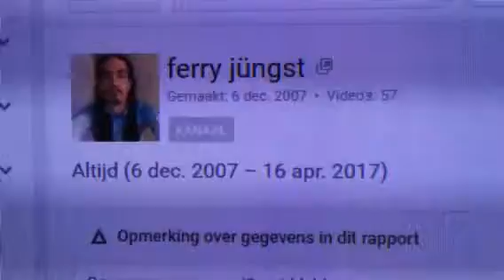My youtube analytics 04-18-2017 #999# 148 different countries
Ohhh yeahhh